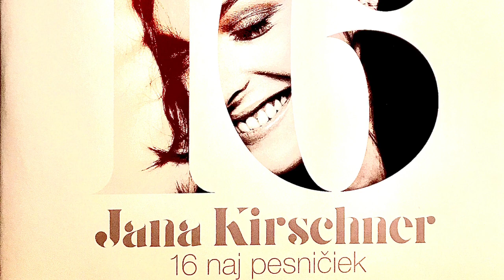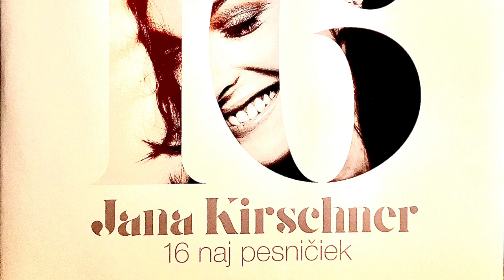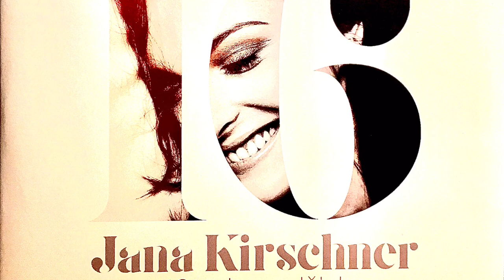JANA KIRSCHNER - Spolu